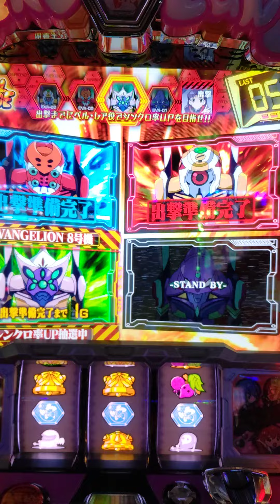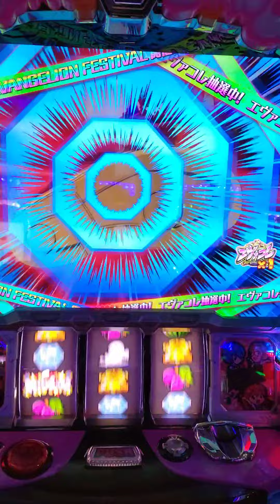エヴァンゲリオンフェスティバルにて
7リーチを外せるのにこれはおかしい。　エヴァンゲリオンフェスティバル　パチスロ